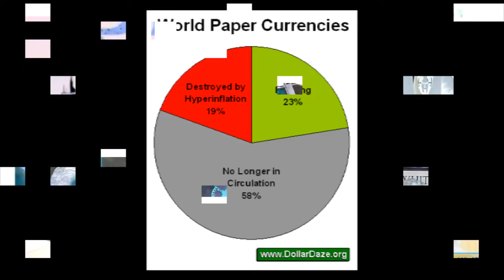Gerald Celente - End US Wars Of Death, Horror - August 2010